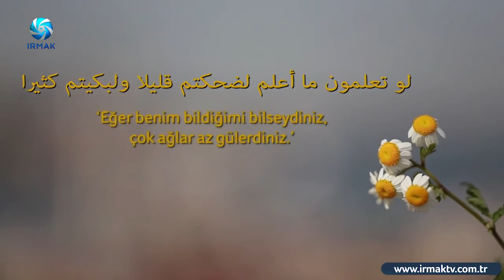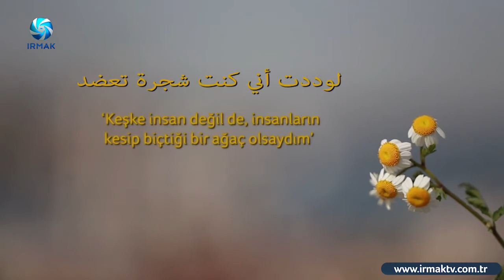Altın Nesil - Bildiğimi Bilseydiniz YouTube